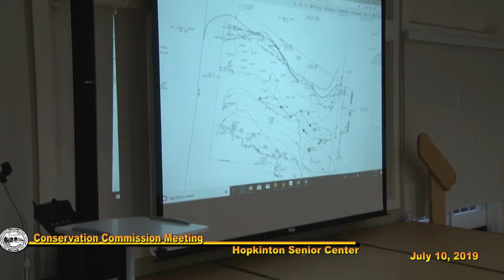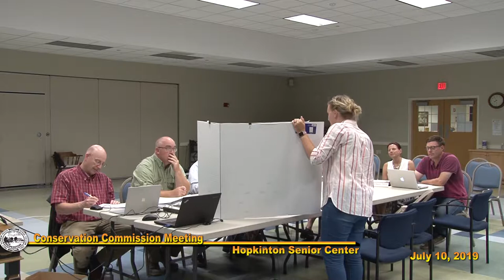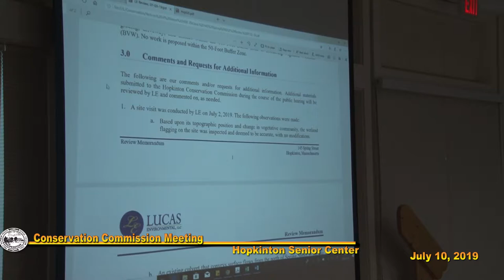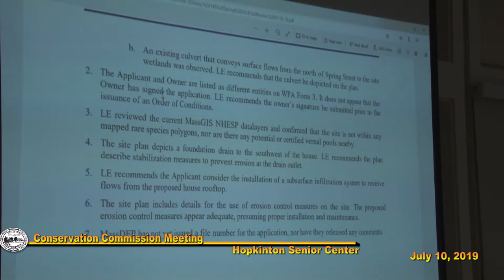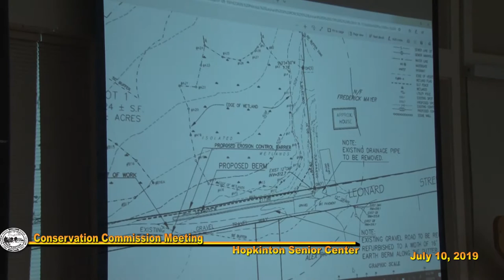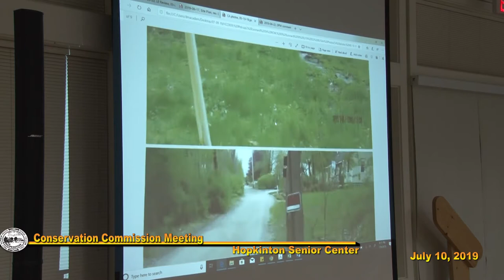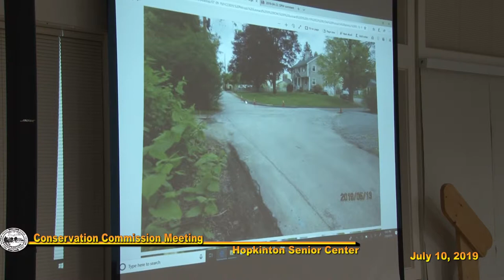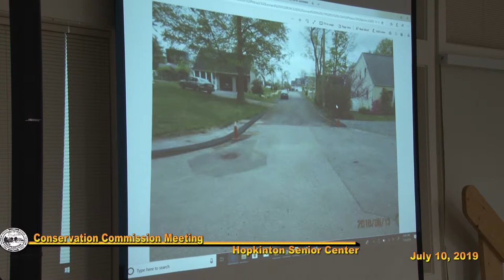Conservation Commission Meeting: July 9, 2019